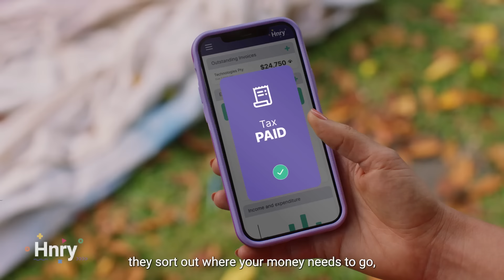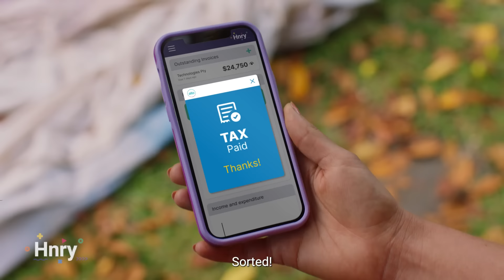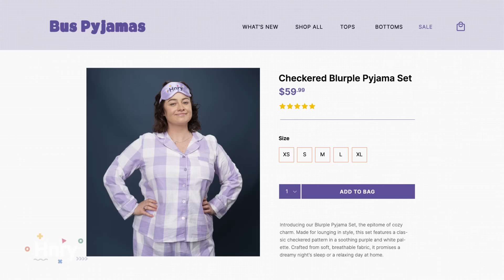AU | EOTY | Brand Campaign | 16x9 | 3'04"